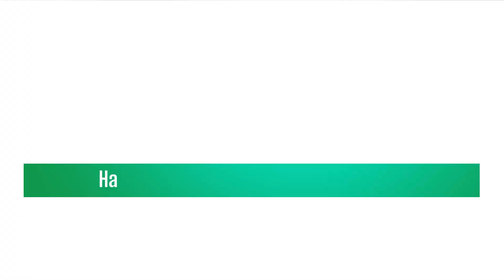Ajmer ज़िला कलेक्टर डॉ भारती दीक्षित ने कलेक्ट्रेट में बाँधी बंदनवार | MTTV INDIA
ज़िला कलेक्टर डॉ भारती दीक्षित ने कलेक्ट्रेट में बाँधी बंदनवार